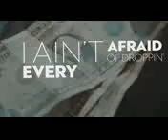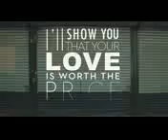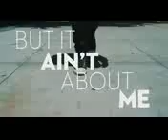Leroy Sanchez - Man of the Year